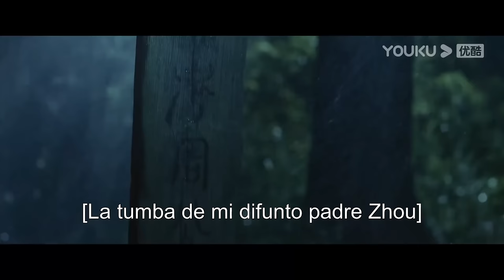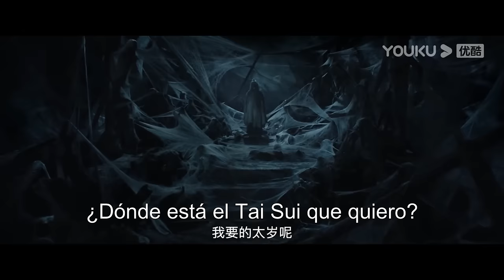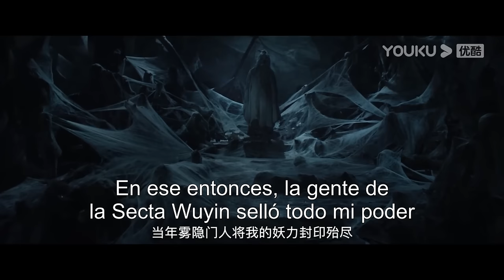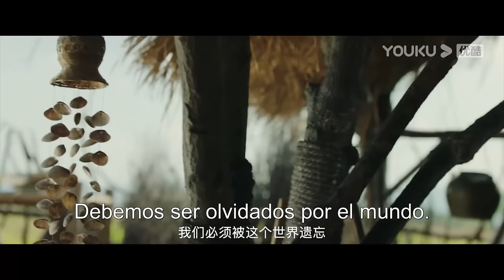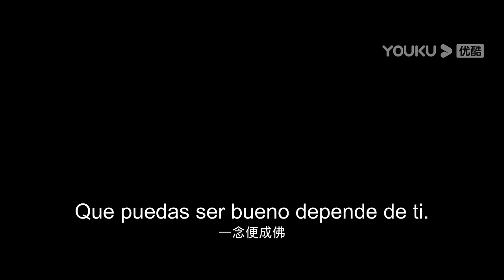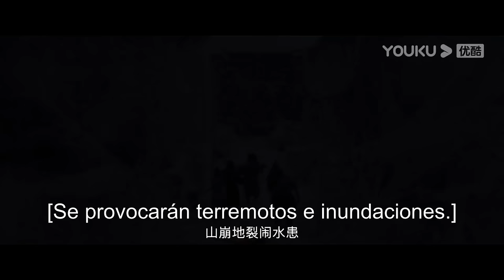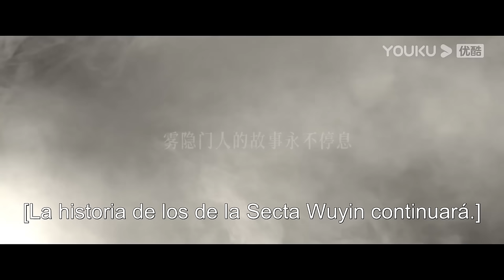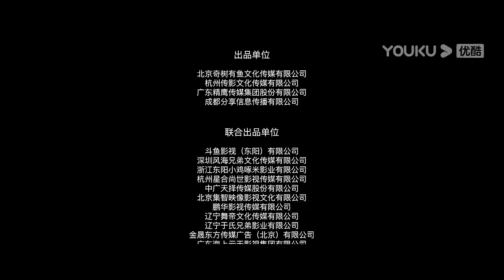Película SUB español [Las mil caras de Dun Jia 2] | Lucha contra demonios | Fantasía/Acción | YOUKU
★Género: Fantasía / Acción
★Protagonistas: Zhang Xiaochen / Liu Yase / Liu Xiaoqing / Wang Shuangbao / Wang Hongqian / Xu Shaohang / Wu Hao / Sun Wenxue / Ding Bo / Wang Zirun
★Director: Xiang Qiuliang / Xiang Hesheng

[Las mil caras de Dun Jia 2] Wu Yin era un bandido ignorante antes, pero debido a un accidente, se vio envuelto en la lucha entre la secta Wuyin y los monstruos. Después de muchas dificultades y luchas, comprende el precioso espíritu de estar dispuesto a sacrificarse para proteger el mundo, y finalmente deja de lado todo en el mundo y se une a la secta Wuyin, que es una organización secreta para guardar el orden y la paz del mundo.